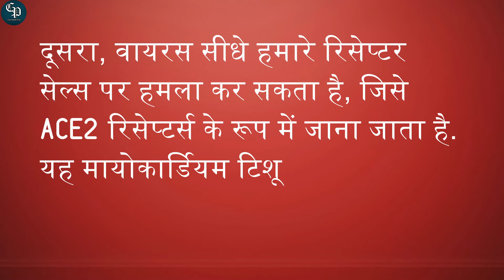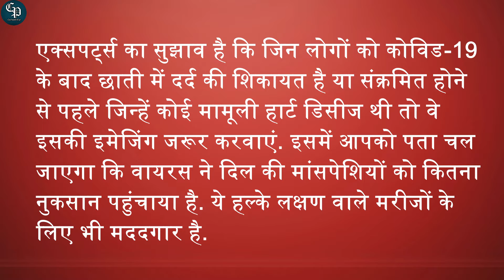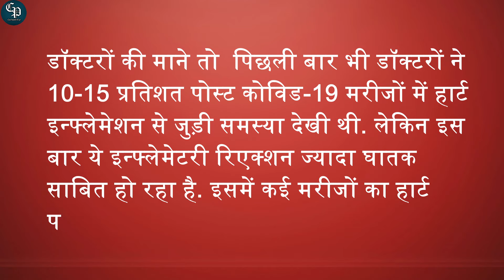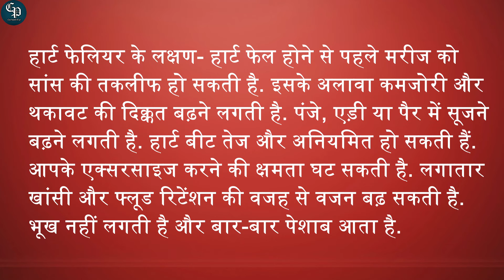Covid-19 Second Wave : क्यों हार्ट अटैक से मर रहे COVID Positive लोग? लक्षण और इलाज जान लें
About Video : Covid-19 Second Wave : क्यों हार्ट अटैक से मर रहे COVID Positive लोग? लक्षण और इलाज जान लें, Please Wearing Mask and Follow Social Distancing Rule, Covid19,

About Channel :-